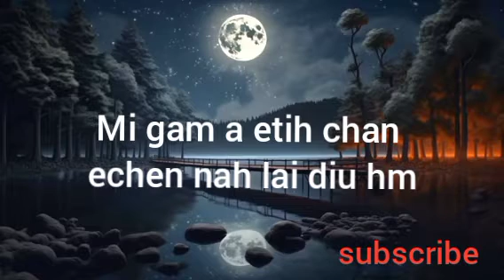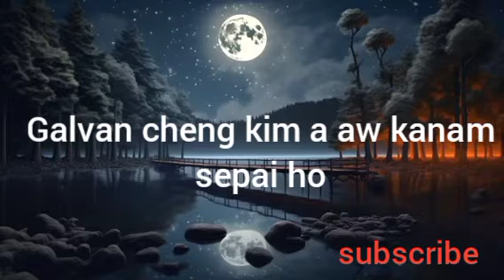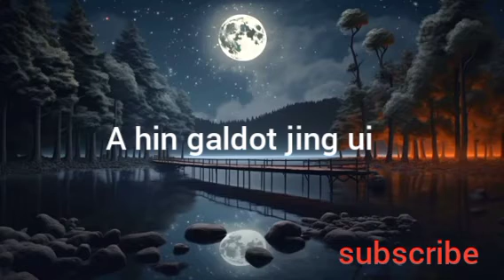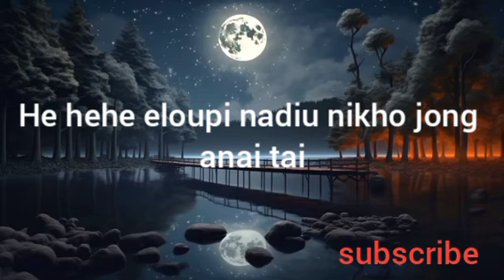Gamtum neilou Kuki te_lyrics//Len lhungdim_